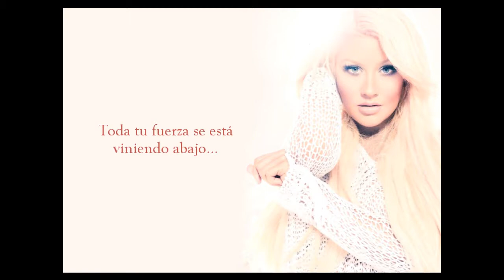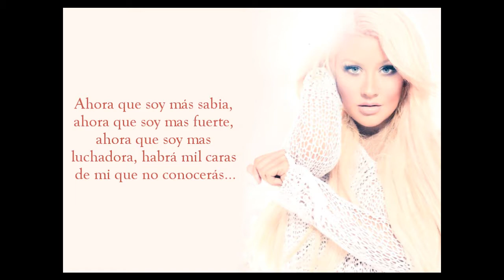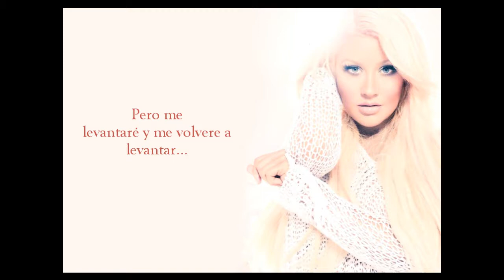Christina Aguilera - Army Of Me (Subtitulos en Español)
Song:
'Christina Aguilera - Army Of Me'
Album:
'Lotus'